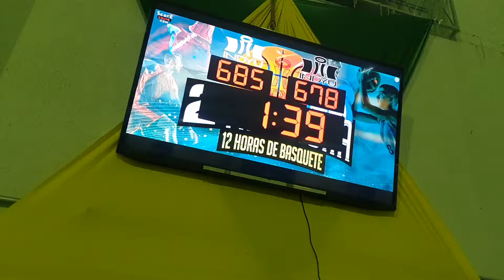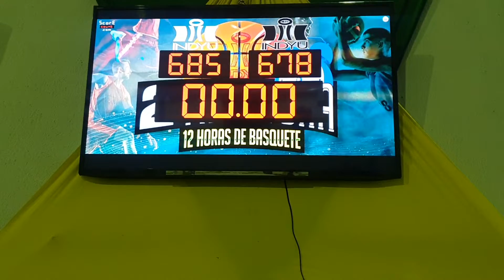ME-01-FINAL 2ª MARATONA 12H BASQUETE INDYU, WILLIAN BORGES FALA,08-10-22